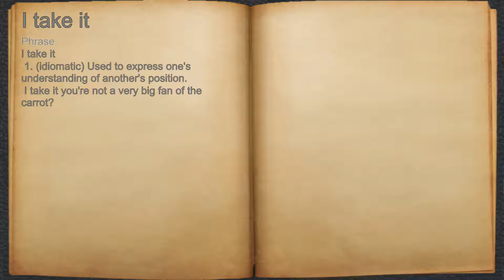What does I take it mean?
A spoken definition of I take it.

Intro Sound:
Typewriter - Tamskp